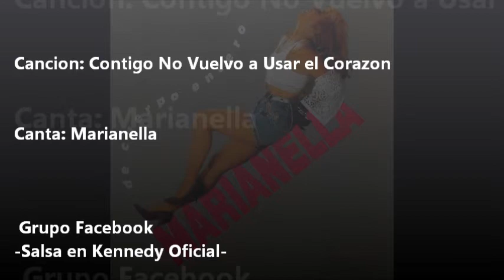Contigo No Vuelvo a Usar el Corazon - Marianella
Uno de los Éxitos de la Rubia de la Salsa Romántica Marianella de Venezuela..
Que grande esta Salsera.. Tremenda voz.
Canción: Contigo No Vuelvo a Usar el Corazón
Artista: Marianella
Con licencia cedida a YouTube por Altafonte Music Distribution (en nombre de Krapes) y 1 sociedades de derechos musicales